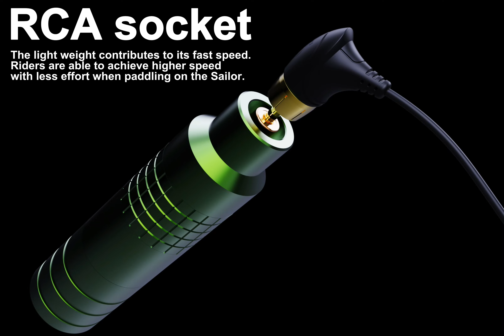Bronc MICEYA Wireless Pen